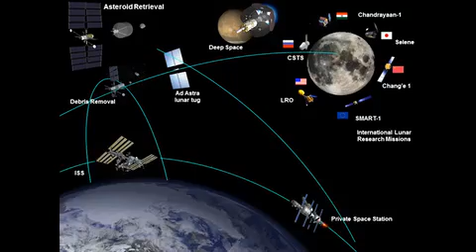NASA astronaut explains science behind...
NASA astronaut Franklin Chang-Diaz explains science behind Vasimr engine.